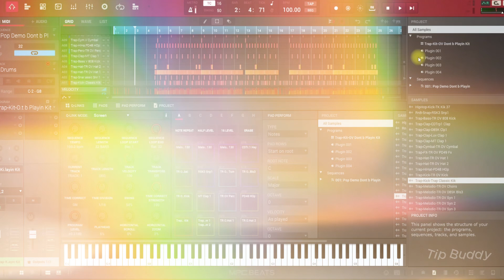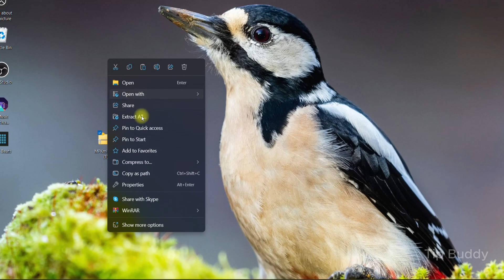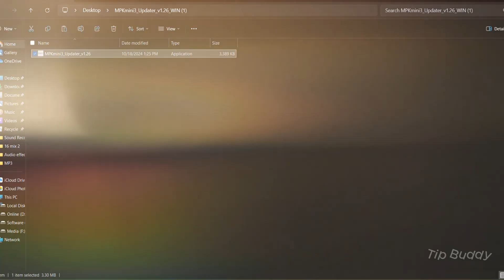AKAI mpk mini mk3 no sound FIX in 3 Min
Instruction;
.1.Create an account and Register your device.
2. Download the Driver updater.
3. Extract and install it. Follow the video

AKAI mpk mini mk3 no audio MPC Beats fixing tips step by step

We talk about these issue in this video.
* akai  mpk mini no sound logic pro x
* how to get sound akai mpk mini
* akai mpk mini not making sound
* akai mpk mini not working
* why isnt my akai mpk mini work